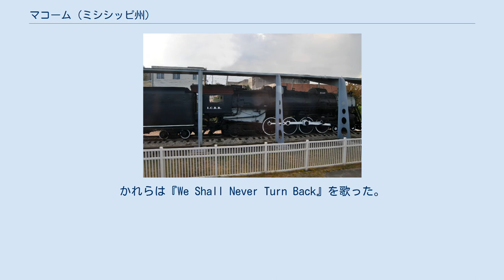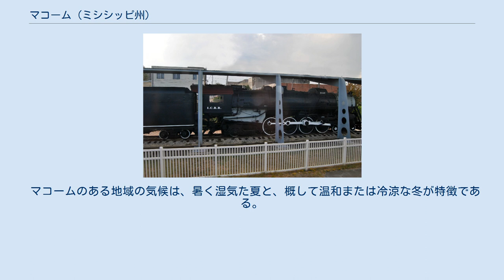マコーム (ミシシッピ州)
パイク郡_(ミシシッピ州)
マコーム（英: McComb）は、アメリカ合衆国ミシシッピ州の南西部、パイク郡の都市である。
州都ジャクソンの南、約80マイル (130 km) にある。
2010年国勢調査での人口は13,644 人だった。
マコーム小都市圏の主要市である。
 マコームで展示されている蒸気機関車 マコームの町は1872年に設立された。
ニューオーリンズ・ジャクソン・アンド・グレートノーザン鉄道（イリノイ・セントラル鉄道の前身、現在はカナディアン・ナショナル鉄道）のヘンリー・シンプソン・マコームが、ルイジアナ州ニューオーリンズにあった鉄道の整備工場を、市内の酒場の誘惑から外れた場所に移転することに決めたとき、この場所が選ばれた。
町のメインストリートには、中心街の店舗、アトラクション、企業が並んでいる。
鉄道はパイク郡の土地を購入し、さらに近くにあったエリザベスタウン、バーグランド、ハーベイタウンの3町が、このマコームに統合合流することに合意した。
 このマコームの鉄道中心点は、1911年のイリノイ・セントラル鉄道修理工の暴力的なストライキの発生点の1つとなった。
市内で暴動が起こり、多くの者が負傷し、黒人のスト破りが少なくとも3人は殺され、9月30日にストが始まってから間もなく、州兵の緊急出動があった。
 1960年代、マコームとその周辺地域は、クー・クラックス・クランやその他公民権運動に敵対する集団による極端な暴力沙汰が発生した場所となった。
1961年、学生非暴力協調委員会が州内で初めての有権者登録プロジェクトを推進した場所であり、それは直ぐに行政当局やクー・クラックス・クランによる暴力や脅しに合うことになった。
15歳のブレンダ・トラビスが白人のみの軽食堂に座ってハンバーガーを注文したときに、高校から追い出された。
彼女は少年刑務所での1年間を宣告された。
活動家に対する物理的な攻撃に加えて、全米黒人地位向上協会の会員であるハーバート・リーが、近くのリバティの町で衆人環視のもとで殺害された。
容疑者は州の代表であり、全て白人の検視官の陪審で無罪とされた。
1961年には、マコームでその殺害に抗議した100人以上の黒人高校生が逮捕された。
学生非暴力協調委員会のスタッフが酷く殴られた後、委員会は1962年初期に、幾らかでも危険性の少ない状態で運動するために州内の北部に移動した。
1964年1月、リバティでルイス・アレンが殺害された。
アレンはリー殺害事件の目撃者であり、司法部の役人にそのことについて話したことを疑われていた。
 歌の『We Shall Never Turn Back』（私たちは後戻りしない）は1961年のエイメット郡とパイク郡での出来事を歌ったものである。
「私たちは頭を上げて叫んだ、死んだあのリーのために叫んだ、貴方のために死に、私のために死んだ、平等のために死んだ、でも私たちは後戻りしない」というフレーズがある。
 1964年、公民権運動活動家がミシシッピ・プロジェクトと「自由の夏」と呼ばれることになるものを始め、ミシシッピ州南西部に戻って来た。
かれらは『We Shall Never Turn Back』を歌った。
連邦組織の評議会の学生非暴力協調委員会員が7月半ばにマコームに戻り、有権者登録のために動いた。
連邦議会で公民権法が成立した後の8月下旬から9月まで、マコームはアフリカ系アメリカ人を標的にした9回の爆発事件の舞台だった。
アフリカ系アメリカ人の有権者登録を援助する聖職者代表団の一員として、マルコーム・ボイドが連邦組織の評議会の自由の家に参加した。
翌年夏、連邦議会は1965年投票権法を成立させ、南部でもアフリカ系アメリカ人が再度有権者登録し、投票できるようになった。
ミシシッピ州では、1890年以降、その大半が投票権を取り上げられてきていた。
 1977年10月20日、ロックバンドのレーナード・スキナードのメンバーとクルーを運んでいたチャーター機が、マコームの近くの湿地に墜落し、リードボーカルのロニー・ヴァン・ザント、ギター奏者のスティーヴ・ゲインズ、スティーブの姉でバックアップ・ボーカルのキャシー・ゲインズ、ロードマネジャーのディーン・キルパトリックが死亡した。
 以...